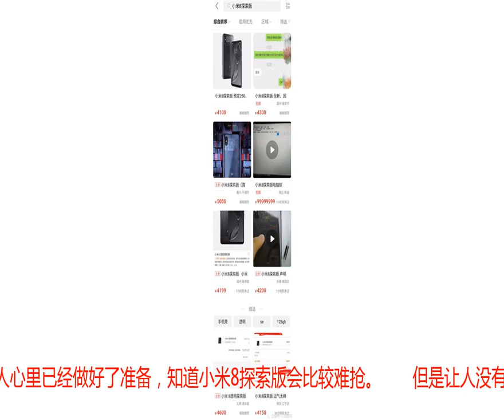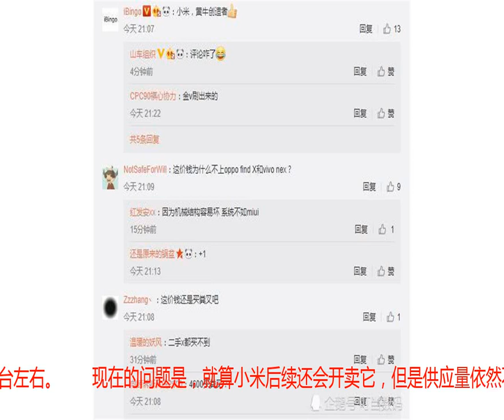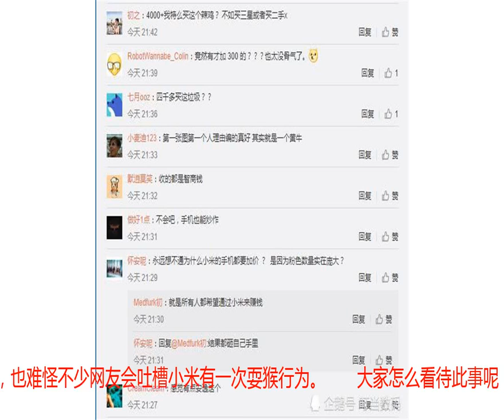小米8探索版开卖瞬间抢光 想买至少加价1千 网友吐槽官方耍猴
为了履行自己的承诺，小米在7月30日终于开卖两个月前发布的小米8探索版，3699元的价格对应的而是8+128GB的存储组合，其之所以受到不少用户的青睐，主要还是透明的背部设计，看起来极客范十足。　　小米8探索版看起来固然好看，但是制造工艺上过于复杂，也决定了它不太可能大面积供货，所以本次开卖前不少人心里已经做好了准备，知道小米8探索版会比较难抢。　　但是让人没有想到的是，小米8探索版开卖7月30日晚上19点30分才刚一开买，只过了一分钟就售罄，这确实让不少人不能接受，至于本次开卖提供数量，官方只字不提，这就更加重了一些没有买到用户的吐槽心里。　　稀缺性决定了它被二次转卖的可能，果然一些第三方转卖平台上，出现了不少小米8探索版全新转卖的，加价至少都是1千元起，如果小米这次供应量不是特别少的话，大家也不可能加价这么多。　　目前的状况就是，不少抢到小米8探索版的用户，都摇身一变成了黄牛，干起了转手赚差价，而有消息人士透露，这波儿小米8探索版可能提供的只有1万台左右。　　现在的问题是，就算小米后续还会开卖它，但是供应量依然不会很多，因为制造起来会相当的麻烦，更何况这本身也不是小米想要那来冲量的